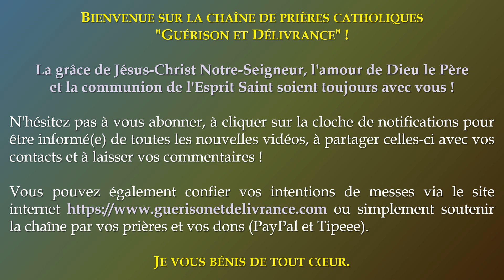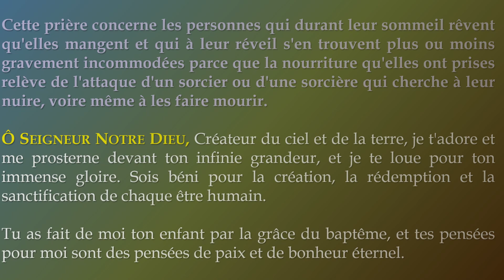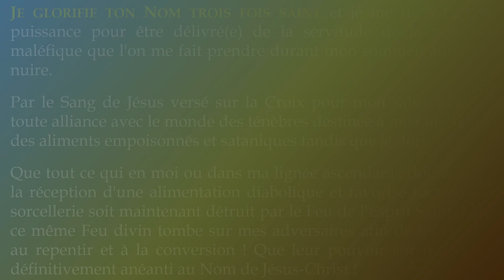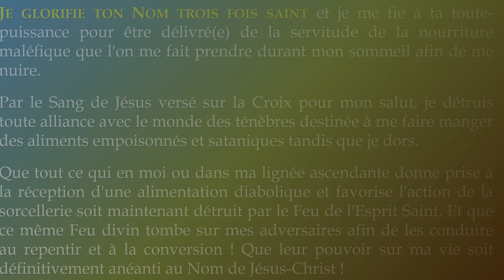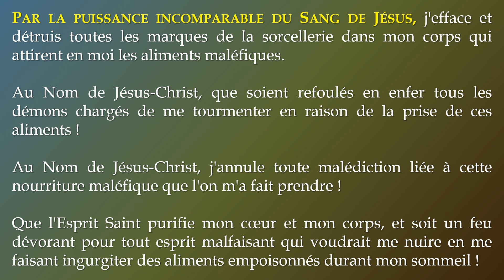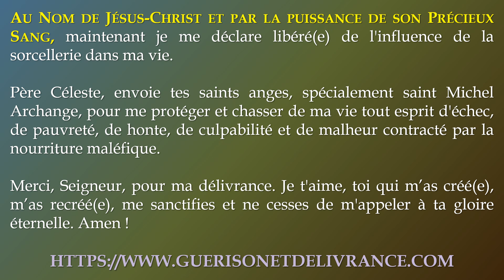✝️ PRIÈRE de DÉLIVRANCE 💥 contre les REPAS NOCTURNES 🤢 ou POISONS de NUIT🌙